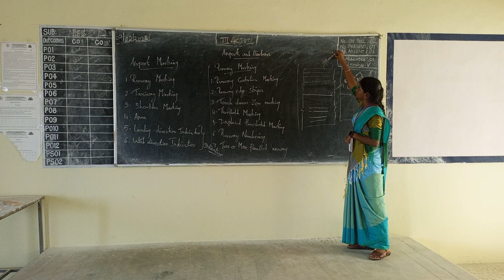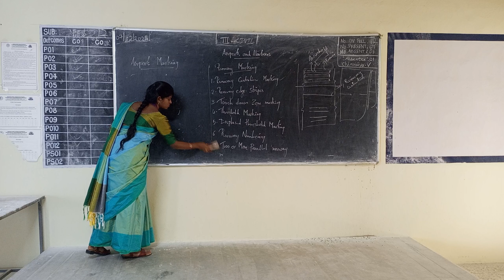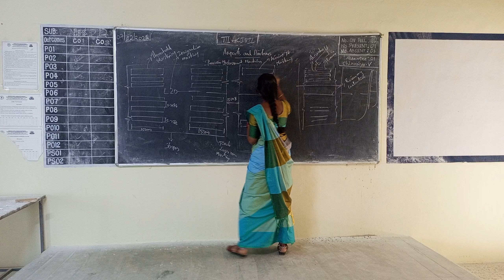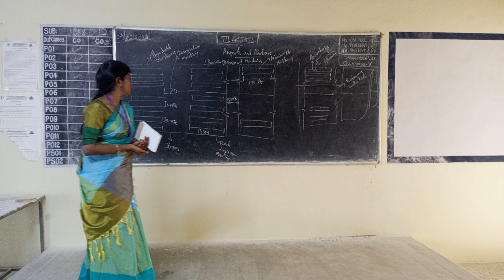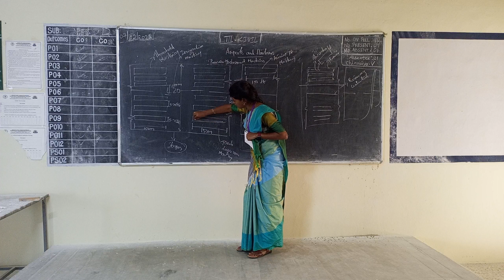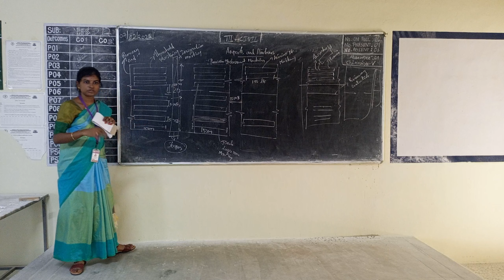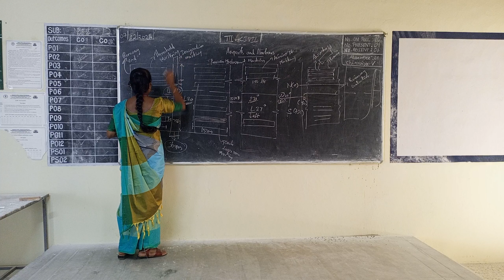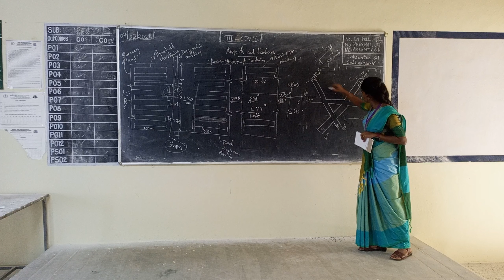III Civil AH Unit 3 Runway Marking 7 2 24